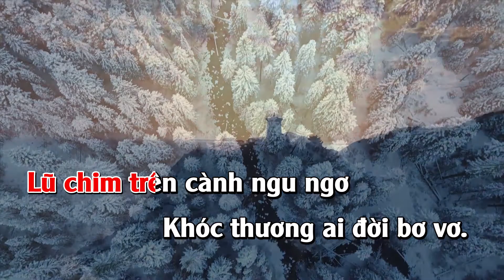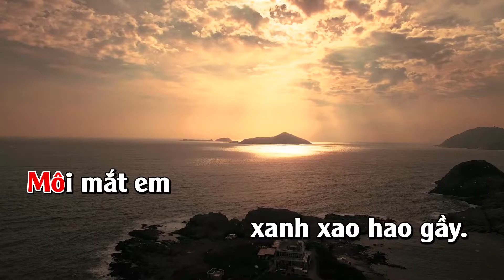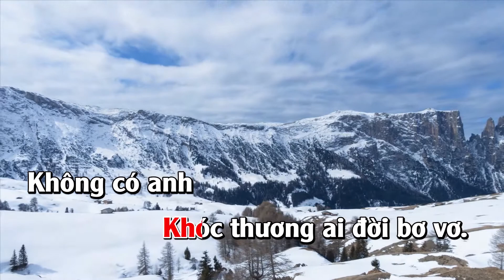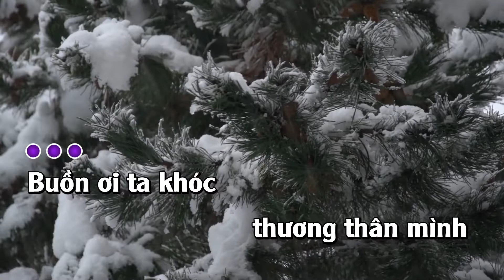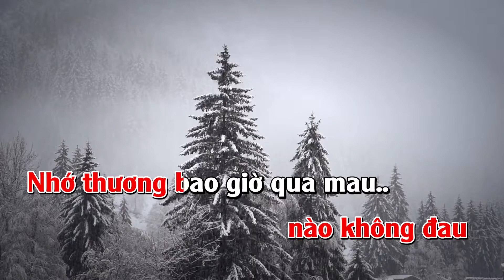Karaoke | Tuyết rơi | Tone Nữ (Fa thứ)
- Bài hát: Tuyết rơi
- Sáng tác: Salvatore Adamo - Lời Việt: Hùng Lân
- Chủ sở hữu bản quyền: Sony ATV Publishing, APRA_CS, COMPASS_CS, FILSCAP
- Beat phối bởi Mai Đình Thắng (ThangStudio)
Đây là kênh YouTube Âm Nhạc chính thức của Mai Đình Thắng.
Kênh này mình chuyên chia sẻ các bài hát Karaoke được hòa âm phối khí với chất lượng âm thanh tốt nhất để phục vụ các bạn ca hát giải trí.
Cảm ơn nhé!